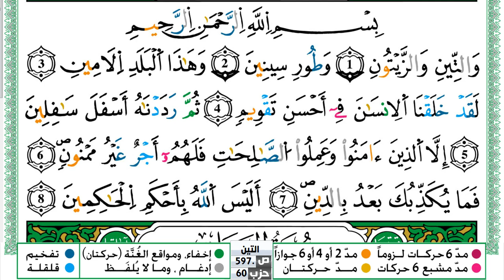سورة التين مكتوبة حسن صالح Surah Al Teen Hassan Saleh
سورة التين مكتوبة حسن صالح Surah Al Teen Hassan Saleh ورش عن نافع من طريق الازرق